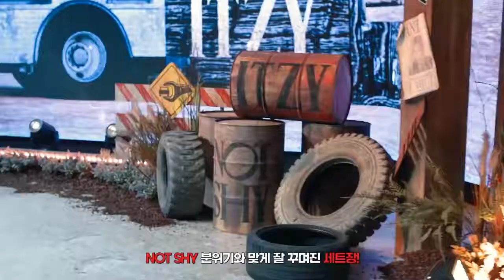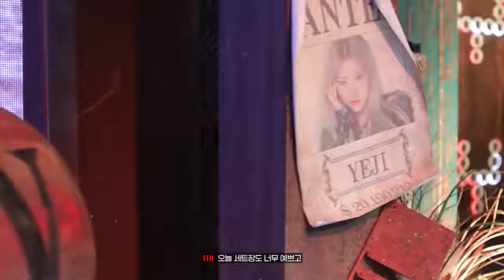[SUB ESPAÑOL]ITZY "Not Shy" SHOW CASE BEHIND #1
Non-profit use.

ESTE CANAL Y LOS VIDEOS DEL MISMO NO ESTÁN MONETIZADOS.

ERES EL DUEÑO DE LA CANCIÓN DEJA UN COMENTARIO Y ELIMINO EL VIDEO.

PHOTO BY